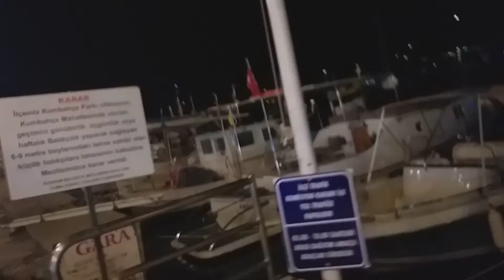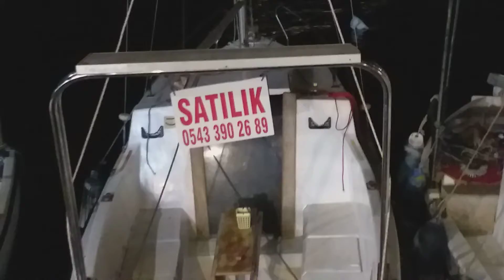NIGHT'S VIEW OF BODRUM SEA😍